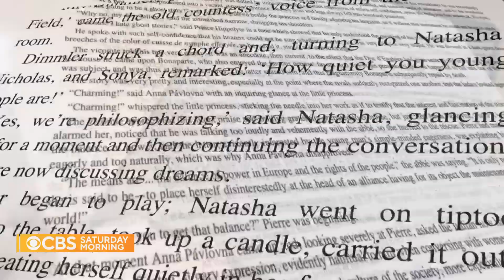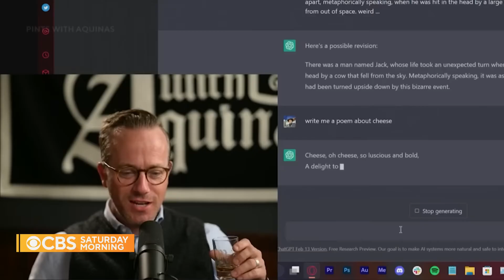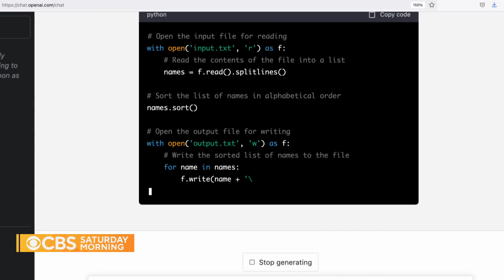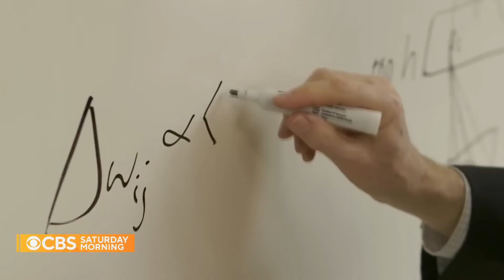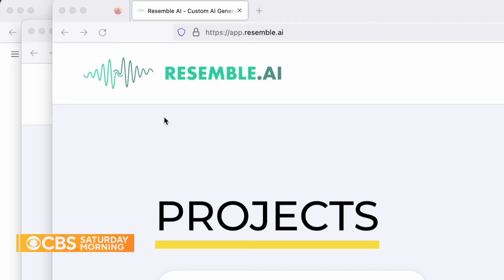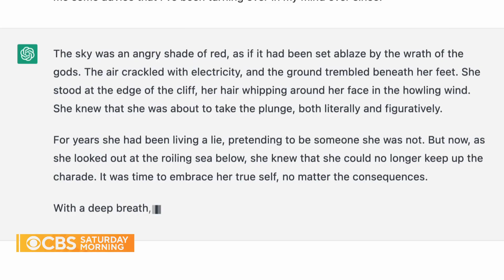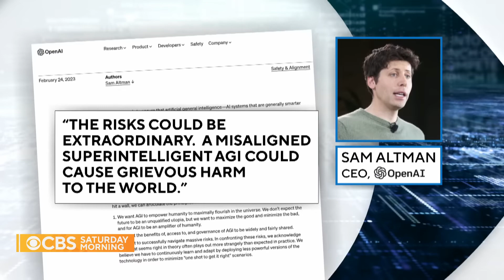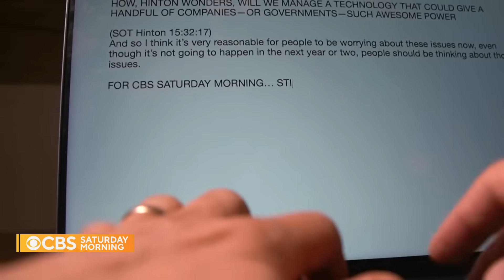The Impact and Potential of new AI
Geoffrey Hinton is considered a godfather of artificial intelligence, having championed machine learning decades before it became mainstream. As chatbots like ChatGPT brings his work to widespread attention, Brook Silva-Braga spoke to Hinton about the past, present and future of AI.

We are in the end of the end-of-days.  Ask to know Jesus Christ of Nazareth - it is of eternal importance!